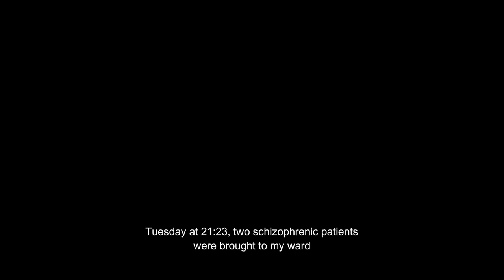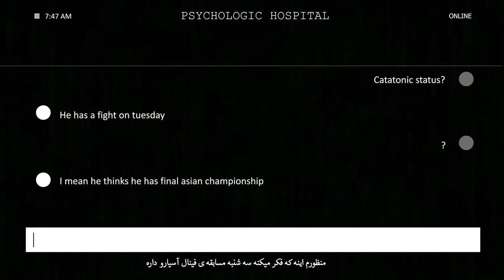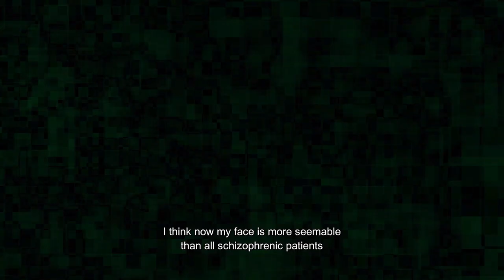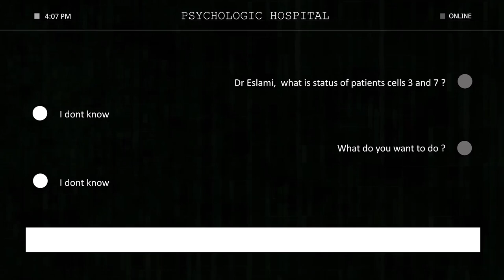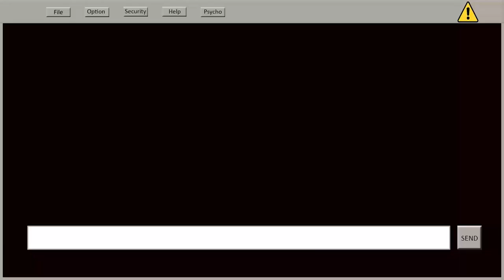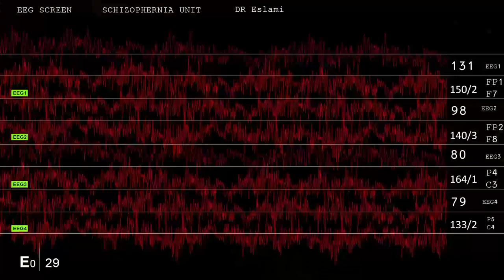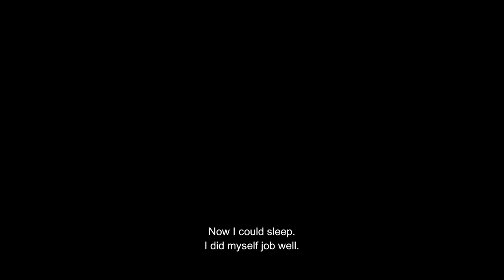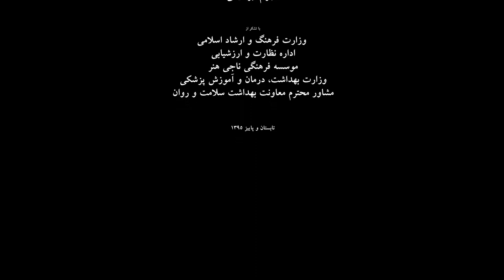KATATONIA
This movie was made in 2015 by an Iranian writer and director Mr.Hamed Eslami.
This movie is the first one in the world of cinema that all movie duration is narrated from just one view Which has been seen by jurors at more than two hundered prestigious festivals worldwide according to the site filmfreeway.com document.
More than one hundred of these festivals are in the United States that have seen the movie.This year by making of "Joker" movie that has been nominated for 11 section in Oscar 2020, One can clearly see that the story of Joker movie is completely inspired by the katatonia movie.
So in this case Mr. Todd Phillips and Scott Silver must be held accountable for this cultural Cinematic Literature theft.Because after watching the movie katatonia, it can't be considered a reason for not being robbed on the pretext of being similar to Joker.
However the makers of this movie with no claims give the judgment to the audience.